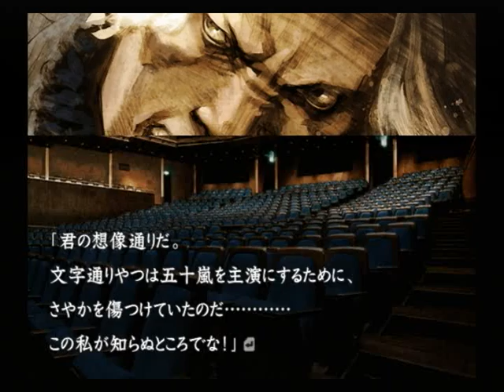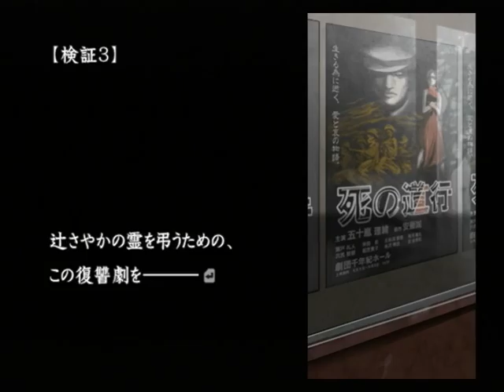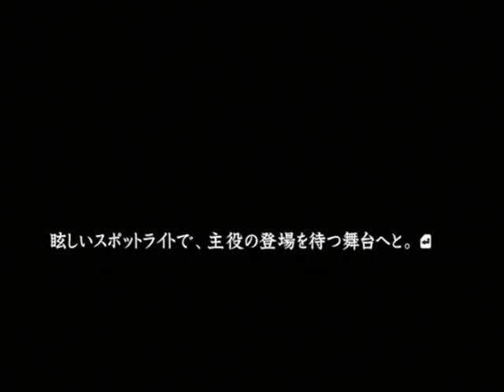【PS2】流行り神２ 警視庁怪異事件ファイル【ファミ通殿堂入りソフト】初見プレイ Part６５ 復讐 【スタートオンゲームズ】【スタゲー】【JAPAGE】